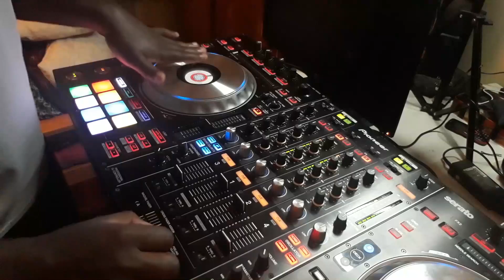Selekta Danny (Rwa) & DJ Sub (Ken) - Girl Friend Scratch Session